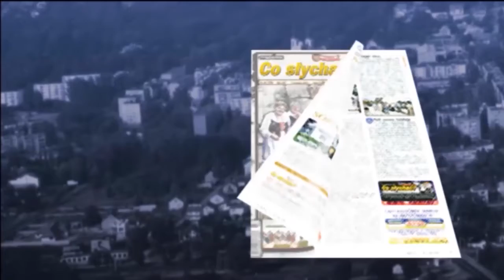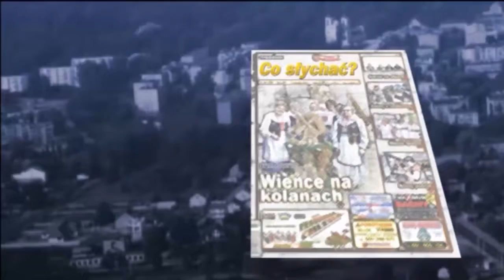Siennica rekonstruktorów / Zdrady barykady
Do Siennicy przyjechali brytyjczycy. Wszyscy oczekiwali żołnierzy w oficerskich mundurach, a tymczasem na placu przed szkołą ustawili się w luźnym szyku… cywile w strojach jak najbardziej turystycznych, którzy okazali się kadetami British Army…